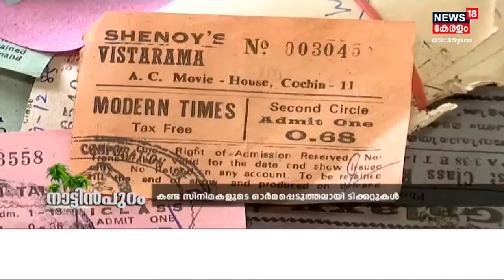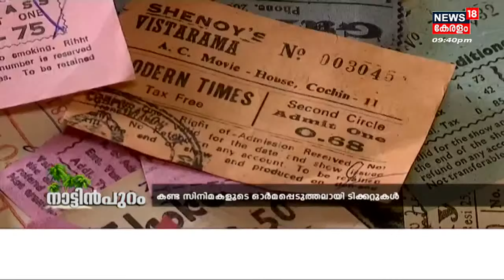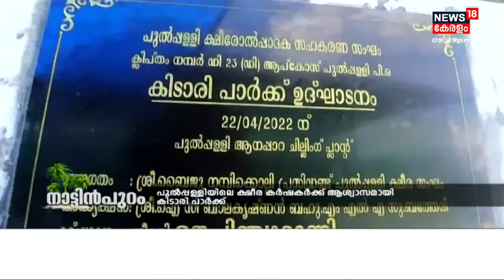Nattinpuram: നാട്ടിൻപുറങ്ങളിലെ പ്രധാന വാർത്തകൾ | 22nd June 2022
News 18 Kerala brings you the latest Kerala news related to politics, current affairs, elections, Weather, and more. 'Nattinpuram' is a collection of the best local happenings across Kerala.